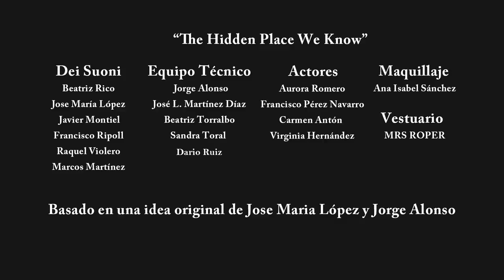DEI SUONI - The Hidden Place We Know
Canción extraída del Album: Islands on the string. Publicado por CLOSER POPNOGRAPHY/ 2010.

En el año 2007 DEI SUONI, una sorprendente banda rara avis del paisaje musical independiente español, vió la luz con su primer disco " A path where no one thought". Desde Alicante nos dejaron perplejos con su slowpop, íntimo,  susurrante, personal. Pronto fueron abrazados por la crítica especializada, pronto fueron  disfrutados en su espectacular directo por diferentes ciudades de nuestro país.

En Octubre del 2010 llegará su esperado segundo disco.  De nombre "Islands on the string" cobija 12 canciones que subrayando sobre lo ya publicado van más allá, profundizando en los ritmos, en las intensidades, en las texturas y llevándonos a  preguntarnos sobre el porqué del estremecimiento.

Más versátiles, mas seguros, más intensos pero sin perder ni una gota de coherencia, ni un ápice de emoción en el camino, DEI SUONI nos ofrecen un album que se desliza por ondulantes paisajes sonoros, Pop, Rock, Folk, Fado y Slow, siempre Slow, aunque ya no siempre, o sí, o no, porque de la calma a la rabia apenas hay distancia en "Islands on the string".

Con una marcada presencia de instrumentos de cuerda (Cellos, Violas, Violines), unas guitarras que arrullan para despues rugir y una voz embriagadora que todo tamiza, "Islands on the string" es un disco instrumentalmente rico, vocalmente terso y compositivamente brillante, así nos lo demuestran canciones tesoro como "Hidden", "A house taken over" o "Fado" por citar algunas de las muchas que impregnan cada minuto de este disco con el que que DEI SUONI nos regalan.

DEI SUONI merecen ser escuchados y sentidos, haciendo lo primero uno está avocado a lo segundo. Ya lo fueron en el 2007 y lo serán más que nunca en el 2010 con su precioso nuevo disco: "Islands on the string".